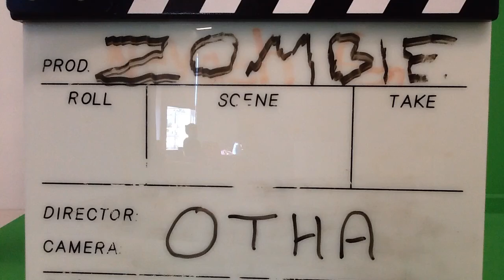Otha (Zombie Movie Contest October 2015)